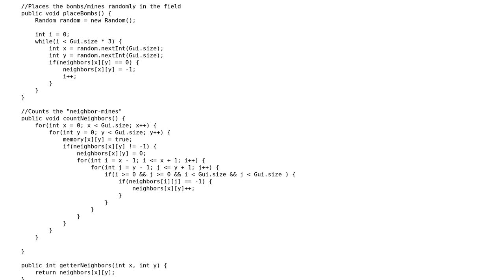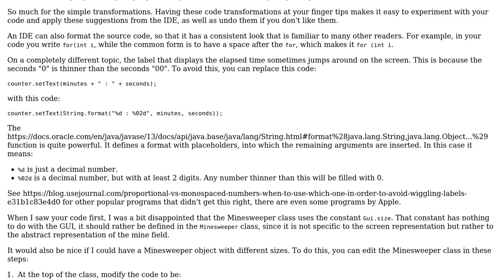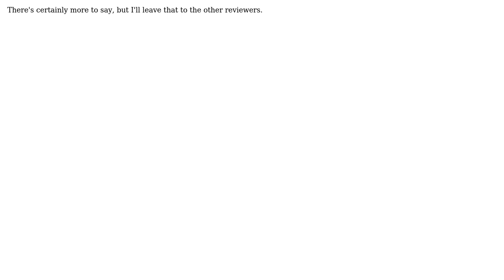Code Review: Minesweeper with GUI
With thanks & praise to God, and with thanks to the many people who have made this project possible! | Content (except music & images) licensed under CC BY-SA | Music | Images & others | With thanks to user Roland Illig user randomOptim1st and the Stack Exchange Network Trademarks are property of their respective owners. You are responsible for your own actions.